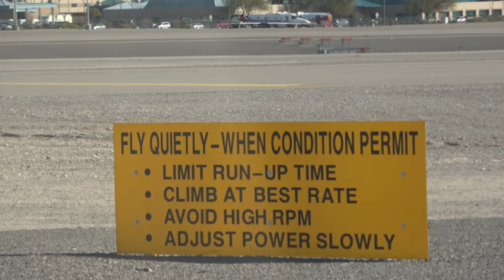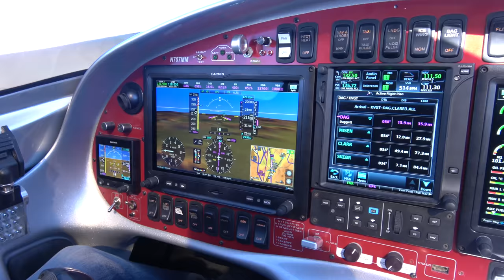How fast is the fastest home built airplane?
Fly with Cory Robin to the California Coast with Mike Patey in the worlds fastest homebuilt turboprop aircraft. The venerable and very fast TURBULENCE!

Next I hurry over to the Chicken Strip in the Saline Valley in my Carbon Cub with just enough time to setup my tent before dark.

I get sick with the flu and make the best of it. I couldn't resist a couple more epic backcountry stops on the way home.

The Lunar Crater in Nevada was a cool stop!

One more lakebed visit with Jason Sneed.  And finally lunch and gas at the Border, Inn as we return to Utah!

Why is it that old men insist on being naked at Saline Valley Hot Springs? Nobody wants to see that! Gross.

Coming up in future episodes:

A full walk through with Mike Patey and Turbulence!

We go behind the scenes with Creighton King and learn about his Reno Air Racer.

My rat mic Cable so mic works with iPhones